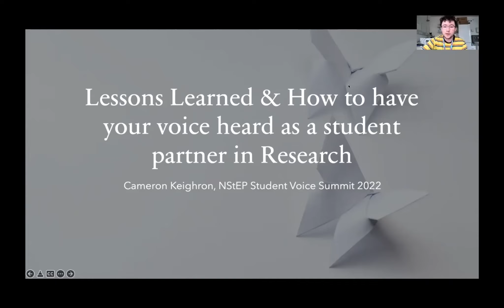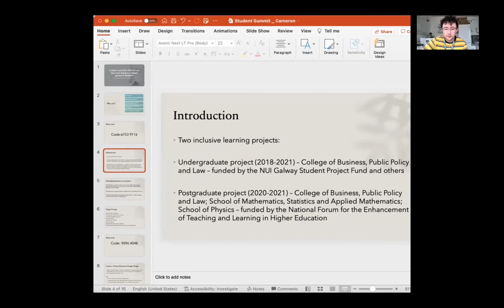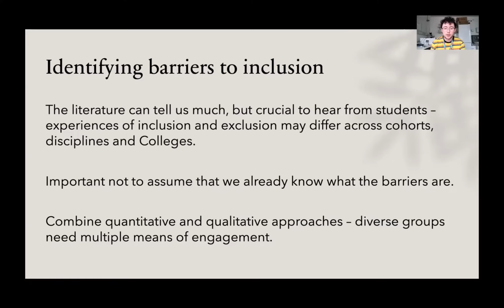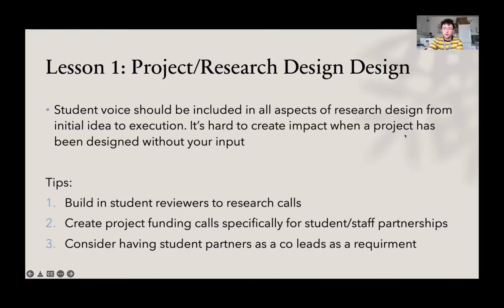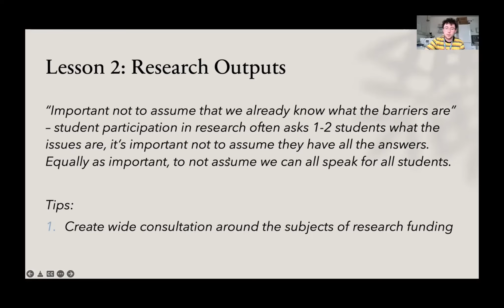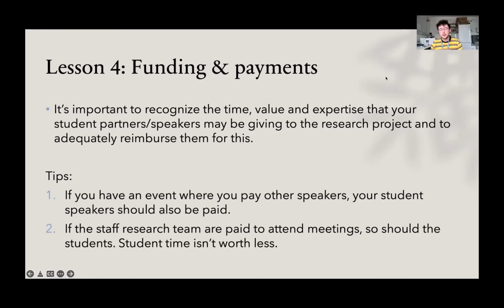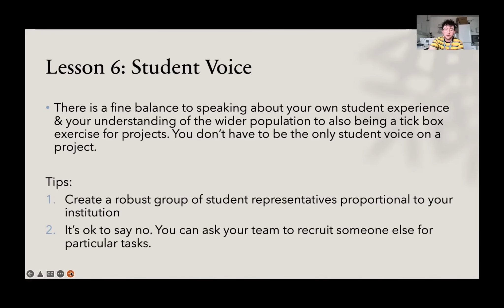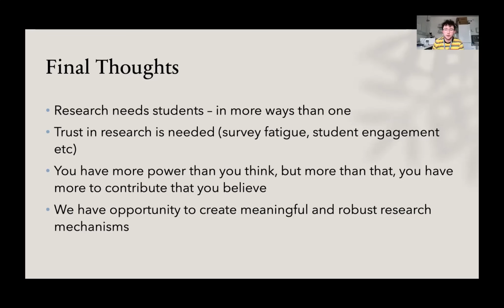Lessons Learned: How to have your voice heard as a student partner in research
Cameron Keighron, NUI Galway, presents eight valuable lessons for student-staff partnerships drawn from their own experience working on a number of projects.  This keynote address was recorded at NStEP's Student Voice Summit 2022.

For more information on NStEP and its work to support student engagement and partnership in Irish Higher Education, visit studentengagement.ie